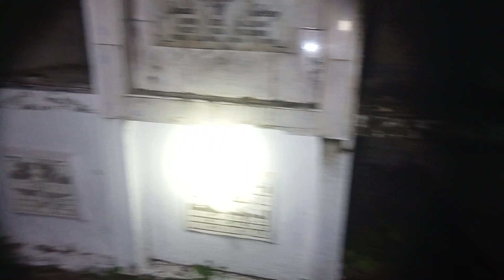NA AKTOHANG NAMIN ANG BALBAL NAGWALA